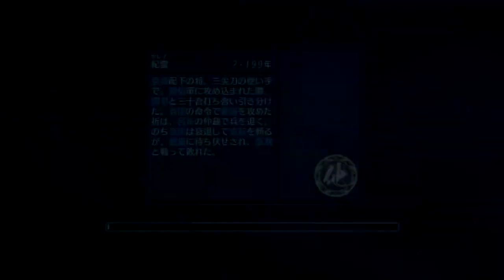真・三國無双 7 Empires 体験版 華雄 Gameplay / Dynasty Warriors 8 Empires Demo Hua Xiong game play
My designs for Hua Xiong is exceedingly brutal, clears crowd like a lawn mower and have his very own 3-part Musou combo of guaranteed death. (4:15)